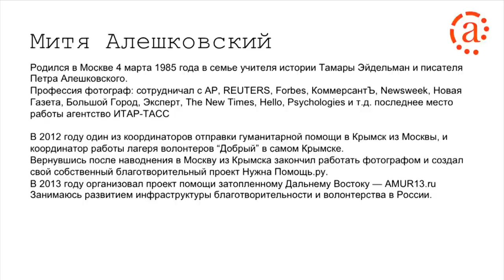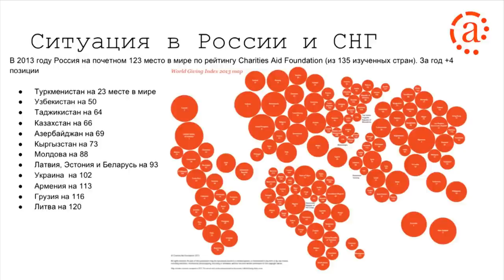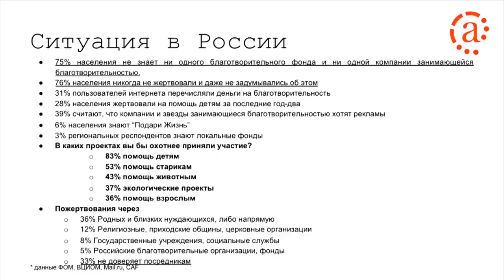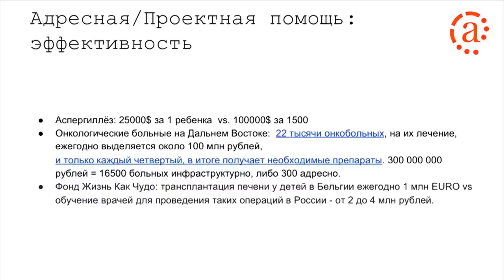Митя Алешковский. Зачем нужны благотворительные фонды, если я могу помочь сам?